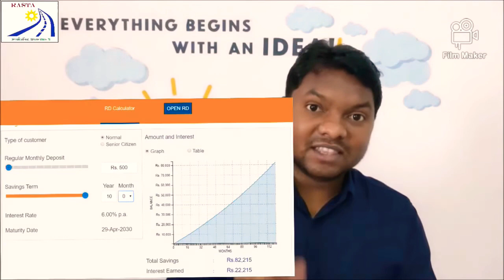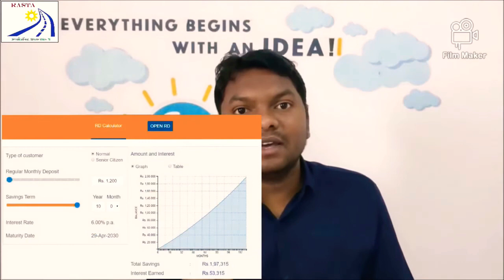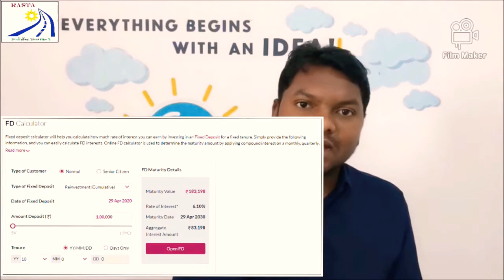Apka Rasta:किसान नहीं होगा गरीब - राजा रावेन तिलकराज धुर्वे/Raja Rawen Tilakraj Dhurve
"आपका रास्ता, में अपने प्रश्नों हेतु, प्रतिक्रिया दे

Technical Advisor:
 "Sammal Singh Markam/सम्मलसिंग मरकाम
Raja Rawen Tilakraj Dhurve/राजा रावेन तिलकराज धुर्वे